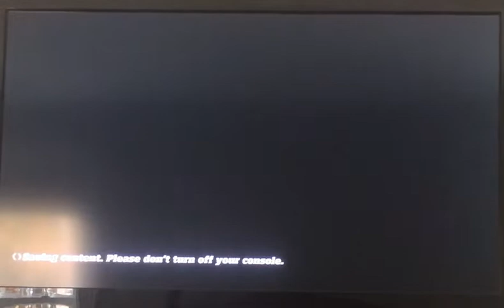Night Outta Town (Forza Horizon)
Today Eagle Squad races in an event called Night Outta Town. They used the Taxi Cab for this race.